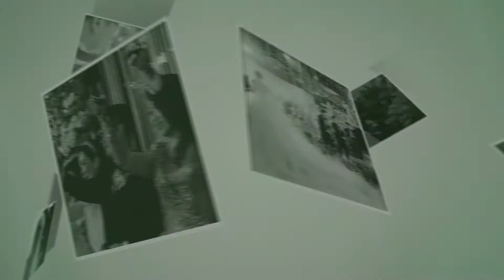MIGHTY 20 of PROJECT ART PLUS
Togethet with
PRIME PROJECT Event Designer
ONEWAY Party Idea
PROJECT ART PLUS Corporate
SAVOIR